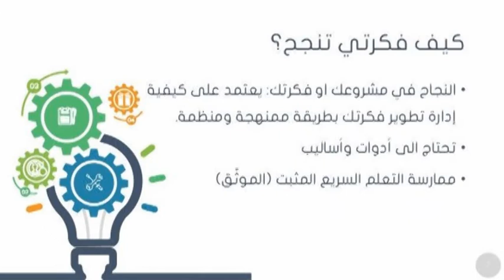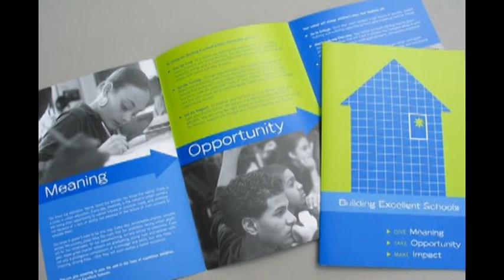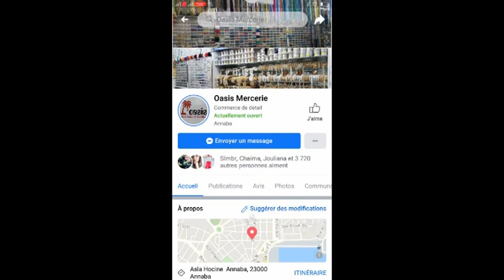فكرة مشروع بالبيت